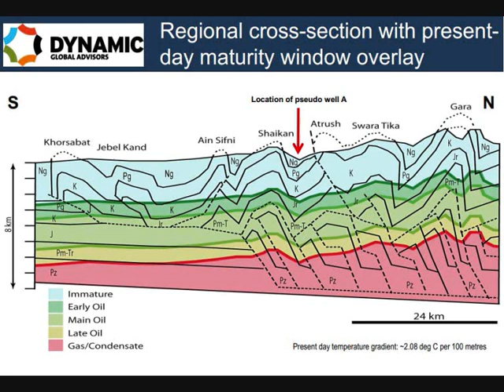Långsiktig med Ian Lundin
Klipp från Avanza forum 2012.